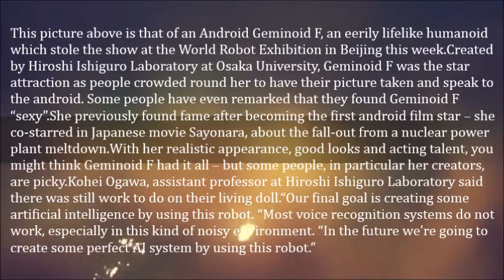Meet The World’s Sexiest Human Like Robot – Android Geminoid F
This picture above is that of an Android Geminoid F, an eerily lifelike humanoid which stole the show at the World Robot Exhibition in Beijing this week.
Created by Hiroshi Ishiguro Laboratory at Osaka University, Geminoid F was the star attraction as people crowded round her to have their picture taken and speak to the android.
Some people have even remarked that they found Geminoid F “sexy”She previously found fame after becoming the first android film star – she co-starred in Japanese movie Sayonara, about the fall-out from a nuclear power plant meltdown.
With her realistic appearance, good looks and acting talent, you might think Geminoid F had it all – but some people, in particular her creators, are picky.
Kohei Ogawa, assistant professor at Hiroshi Ishiguro Laboratory said there was still work to do on their living doll.
Our final goal is creating some artificial intelligence by using this robot. “Most voice recognition systems do not work, especially in this kind of noisy environment. “In the future we’re going to create some perfect AI system by using this robot.”